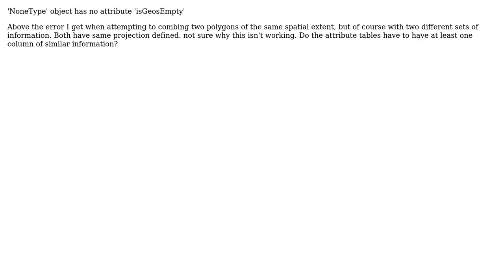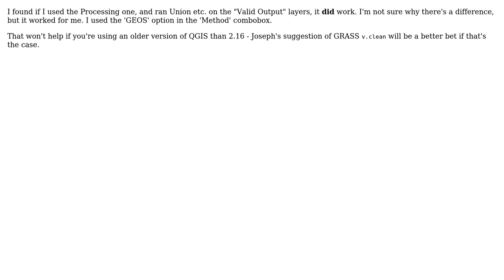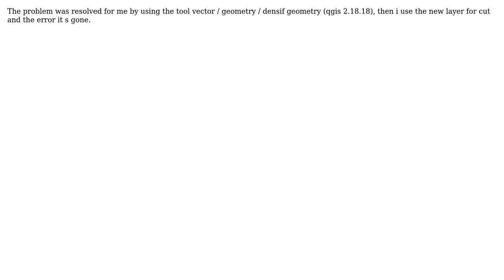GIS: Union Tool returns an not-before-seen error in QGIS? (3 Solutions!!)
GIS: Union Tool returns an not-before-seen error in QGIS?

With thanks & praise to God, and with thanks to the many people who have made this project possible! | Content (except music & images) licensed under CC BY-SA | Music | Images & others | With thanks to user Steven Kay user Robert user PolyGeo user Nara Santos user Joseph and the Stack Exchange Network Trademarks are property of their respective owners. You are responsible for your own actions.